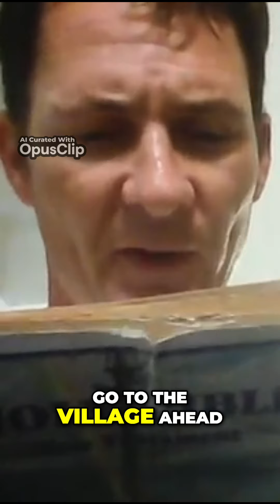The Triumphal Entry Jesus' Arrival in Jerusalem according to the Gospel of Matthew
The Gospel of Mattew Chapter 24 Read by Gregory Brandt aka Mr.G Hawaii